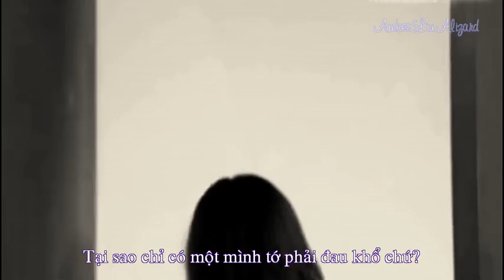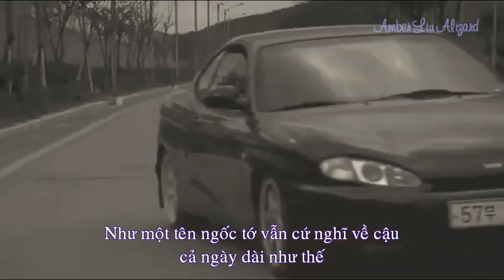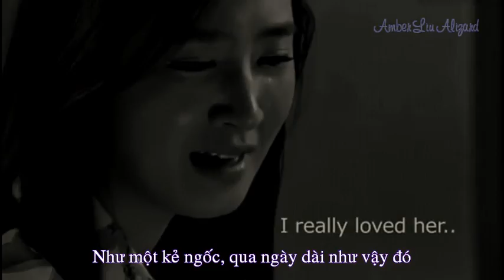[YulSic Drama] - All Day Long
Author : me me :)))
Cast : Kwon Yuri & Jessica Jung
Couple : YulSic
Category : Drama
Song : All Day Long - ZE:A